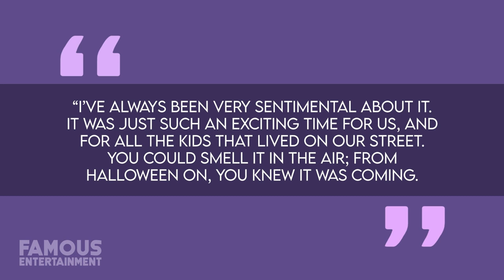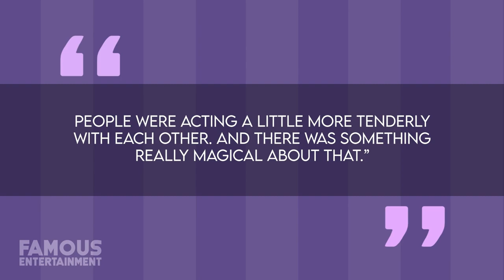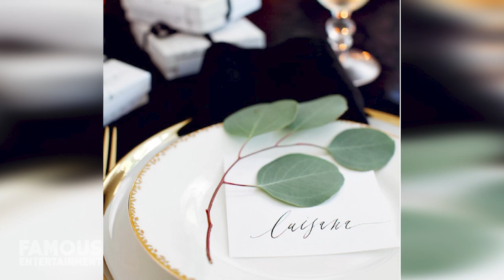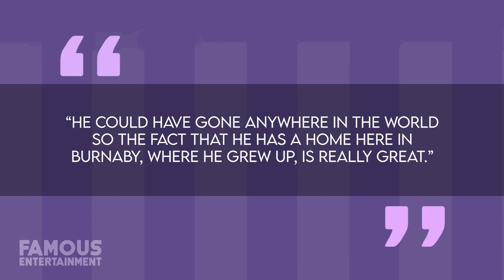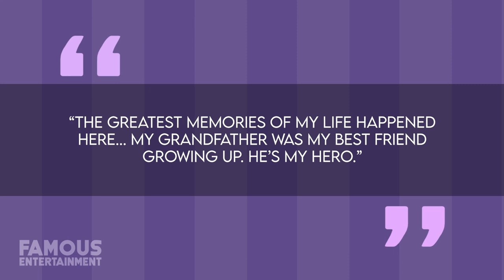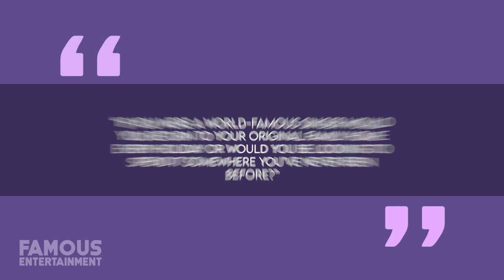Michael Buble | House Tour | $4 Million Burnaby Mansion & More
In the late 2010’s, Michael Bublé bought two abandoned properties and turned them into one gigantic house that’s so big – it reportedly has its very own underground hockey rink. No, seriously. In 2016, Bublé let that little tidbit slip next to Kelly Ripa. But that wouldn’t be the only time this house would make the news. During its lengthy period of construction, the nearby neighbors often complained that the fence surrounding the compound was built too high. Fortunately, once the entire process was completed, Michael’s new neighbors all appeared to forgive and forget. In fact, if anything – they were happy to have the town’s prodigal son back in the fold with one neighbor.